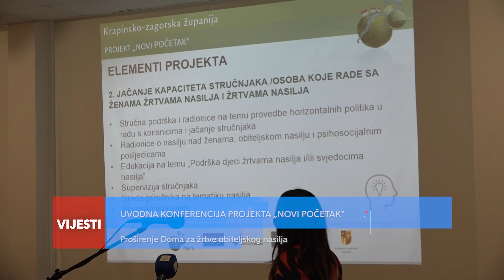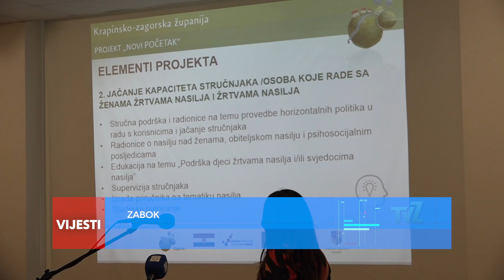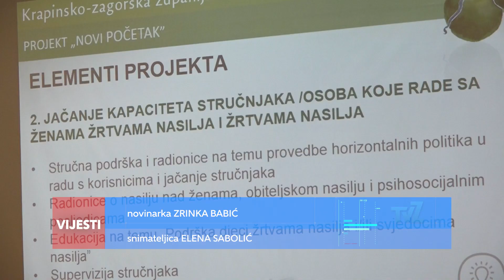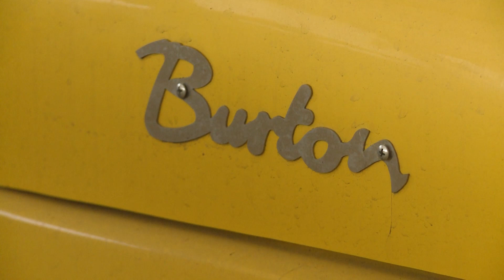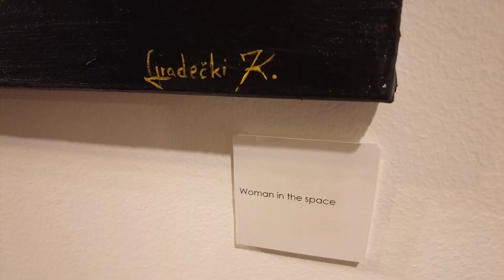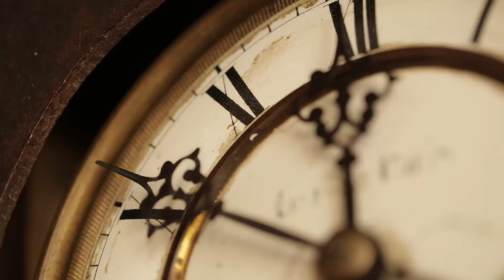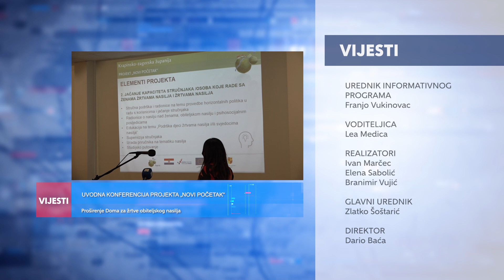Televizija Zapad - Vijesti 22.09.2021.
U Vijestima pogledajte:

0:00 - NAJAVA VIJESTI

0:40 - UVODNA KONFERENCIJA PROJEKTA „NOVI POČETAK“
Proširenje Doma za žrtve obiteljskog nasilja

2:45 - OLDTAJMERI OTVORILI MILIĆGRADSKU ULICU
Završen projekt vrijedan oko 300.000 kn

4:40 - OBILJEŽAVANJE TJEDNA MOBILNOSTI U ZAPREŠIĆU
Održana pokazna vježba gašenja požara

6:32 - „SLIKARSKA POETIKA I APSTRAKCIJA MEMORIJE“ U ZELINI
Izložba umjetnika Kristijana Gradečkog

8:37 - DANAS JE PRVI DAN JESENI
Određuje se prema ekvinociju, odnosno ravnodnevnici

10:04 - VREMENSKA PROGNOZA
Drugog dana jeseni na području grada Zagreba, zagrebačke i KZŽ-a očekuje nas tipično promjenjivo jesensko vrijeme